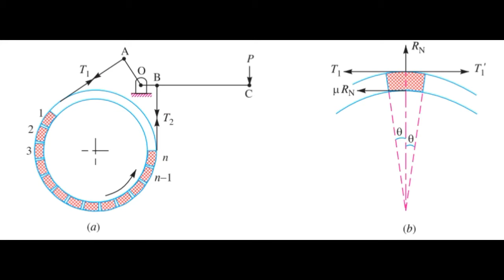Brakes Basics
here you will find the basic definition of brakes.
classification of breaks into mechanical Electrical hydraulic brakes.
further classification of mechanical breaks into band and block block brakes.
representation of each of these break  into diagram form.